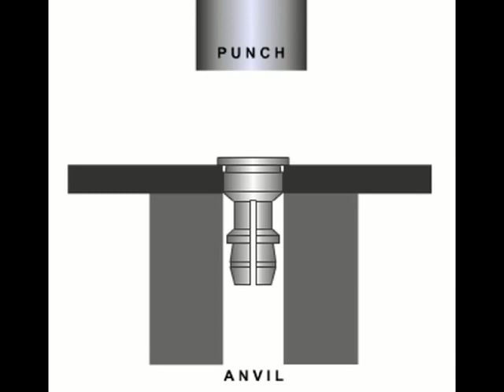Clip-on Standoffs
Separador de Clip para circuito impreso
TR Fastenings Self Clinch Fasteners

Soldacentro es una empresa comercial que asesora y comercializa productos relacionados con las "Técnicas de Unión", "Soluciones de Acceso Global" y "Soldadura y Corte".

Visite nuestra web y conozca más acerca de quiénes somos y qué es lo que podemos ofrecerle.

SOUTHCO • SUGATSUNE • ESAB • TAYLOR • RIVIT • TR FASTENINGS